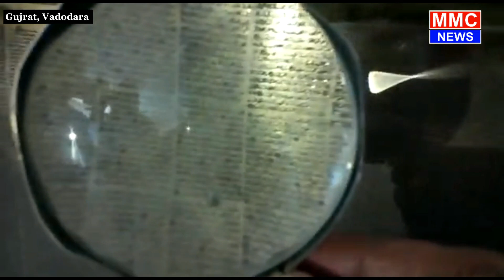हिन्दुस्तान में है दुनिया का सबसे बड़ा कुरान, देखिये खास रिपोर्ट | MMC NEWS INDIA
UP Election 2022 | Shivpal Yadav | Akhilesh Yadav | Aparna Yadav | MMC NEWS INDIA |